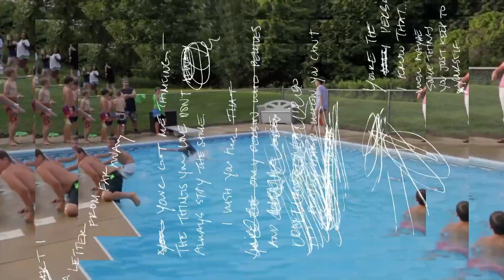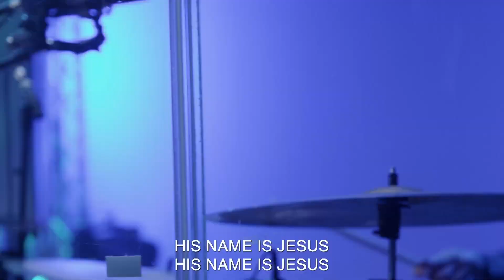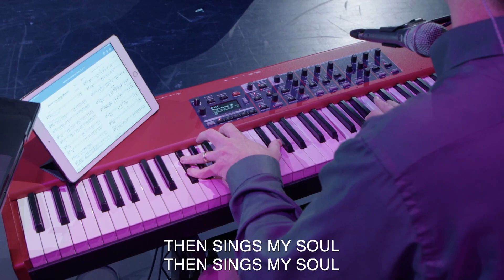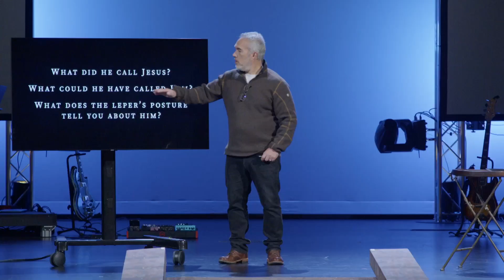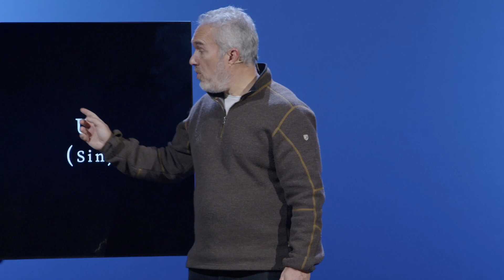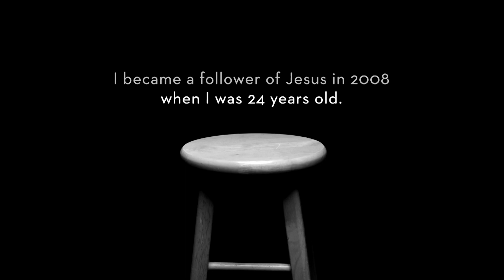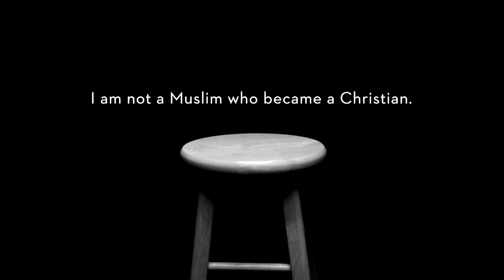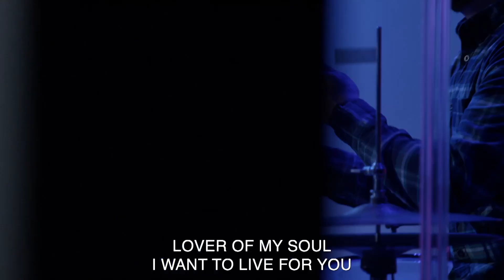Healing the Whole Person | Storytellers | Worship & Teaching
Have you ever felt like an outcast, unloved, or alone? Matt Zainea invites us deeper into the healing of the Leper in our Storytellers series to understand the depth of Jesus’ heart for us. Just like the leper, Jesus wants to touch us and make us whole.